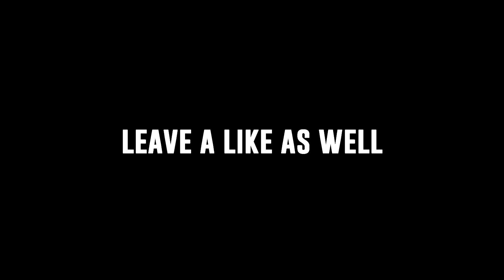How I got BANNED from VRChat..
►Follow These!

HyperNovaPuma